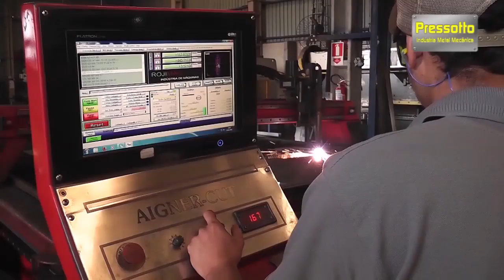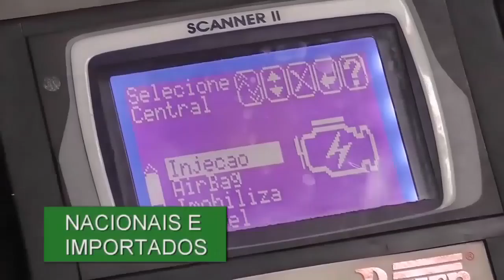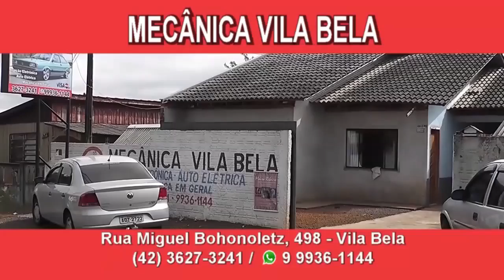Rancho de Chão Batido 26 05 2018